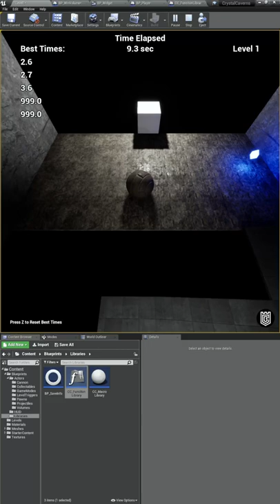🎮 Learning UE4: 153 🎮 - Level Display 😀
Added some text on the screen to tell the player what Level they are on. Also made a Macro that spits out the Level Number!

How do you get what level you are on in Unreal Engine 4?
How do you display the current level in Unreal Engine 4?

Go check out GameDev.tv!! I'm learning how to make video games using their online courses.

Bulwark Studios is a solo game development studio. I am creating short game development insights for the on-the-go gamer.

Music from:
StreamBeats - Harris Heller
Sessions Playlist - Riot Games